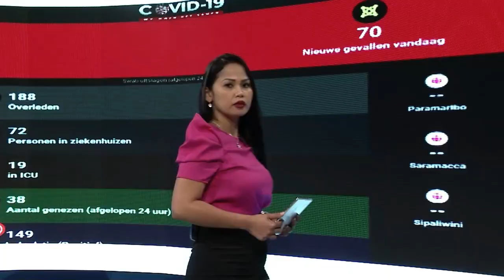21 04 2021 Minister JusPol zal geen crimineel gedrag van agenten toloreren